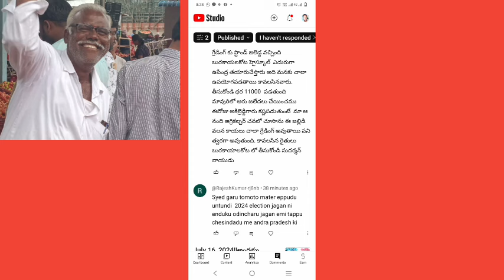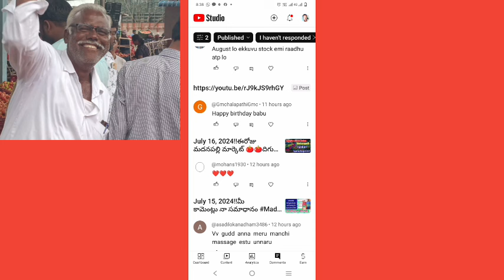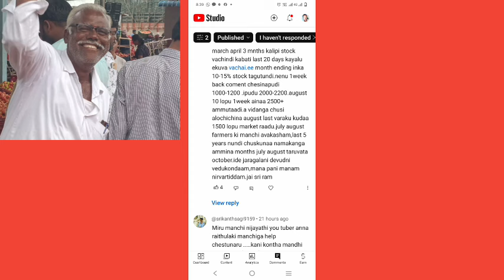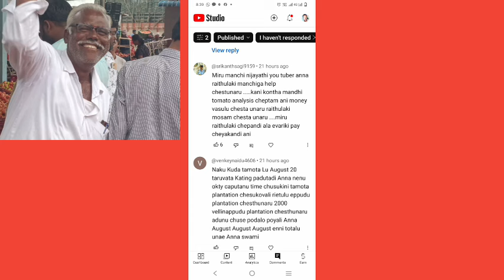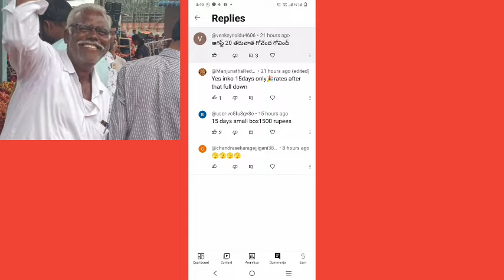July 16, 2024!"మీ కామెంట్లు నా సమాధానం Madanapalli tamoto market